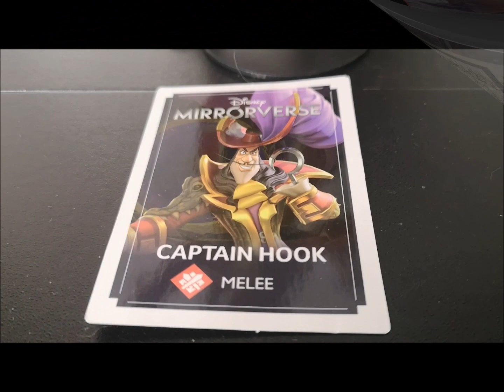On The Peg Season Two Episode 73 or Lowry's Look at Disney Toys part 7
toy_review disney On The Peg Season Two Episode 73 or Lowry's Look at Disney Toys part 7